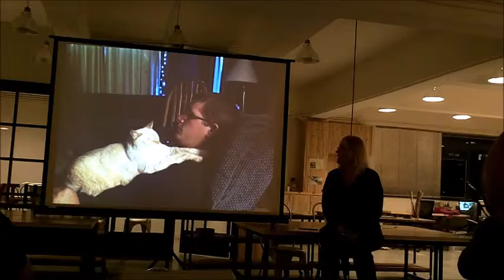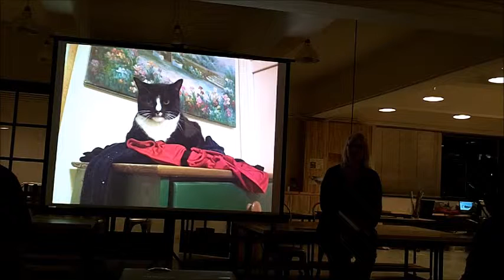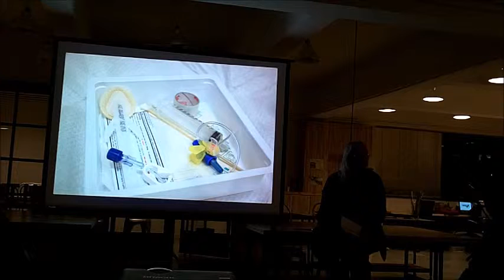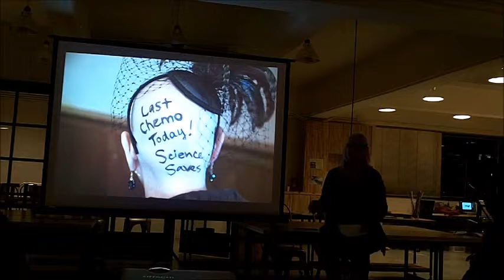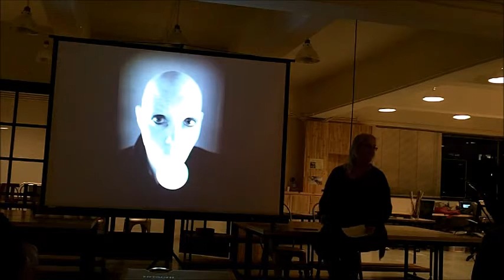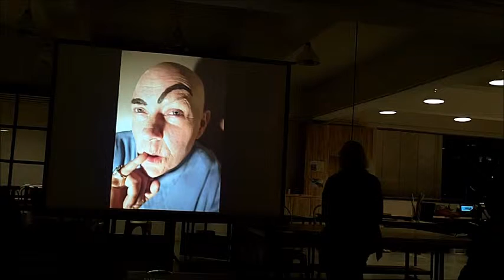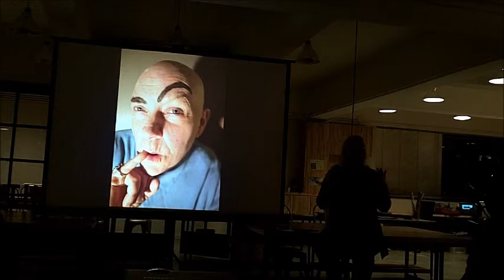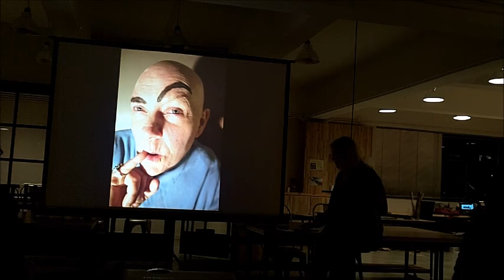Cancer Journey Lecture for Hong Kong Skeptics Oct 2015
This was my lecture for the Hong Kong skeptics. I've never done this lecture before and was not sure that kind of reception I would get. When it was all done I was asked some great questions and I seemed to have touched a few people with my story. David said that he was wondering how this was a science lecture, but then he looked around the room and everyone was very engaged in what I was saying.